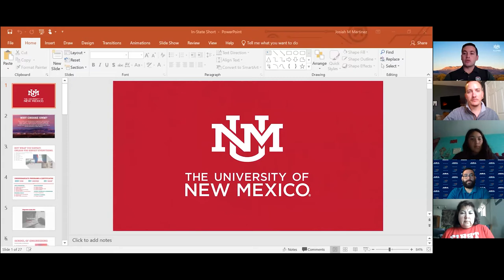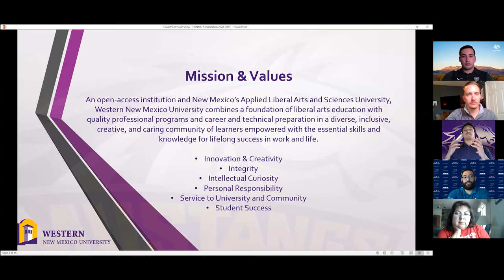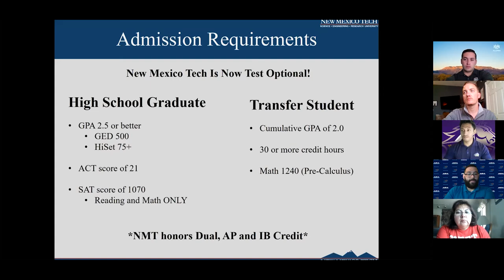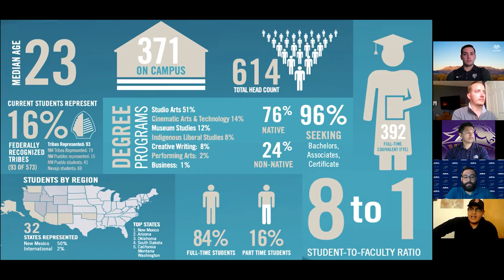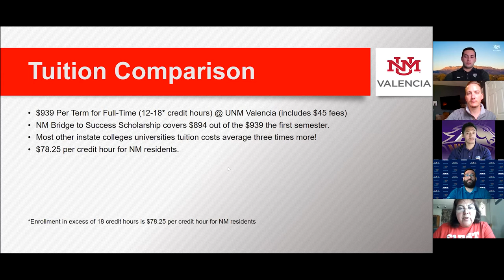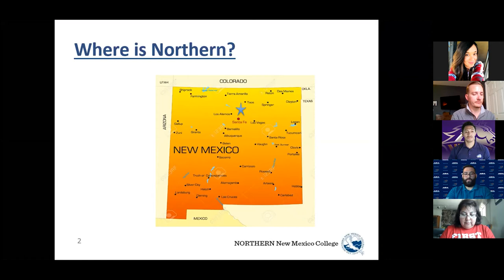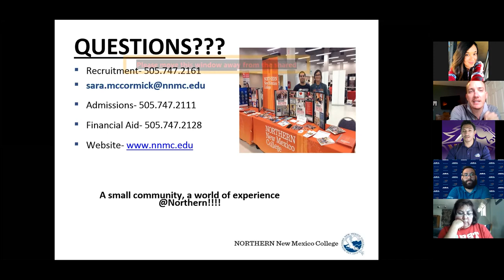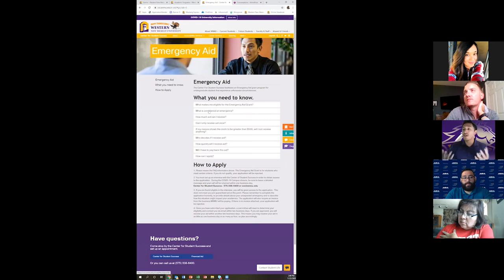2021 Spring College and University Panel Series - Session 2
2021 Spring College and University Panel Series presented by New Mexico College Access Council

Session 2

Facebook, Instagram and Twitter at @nmcollegeaccess